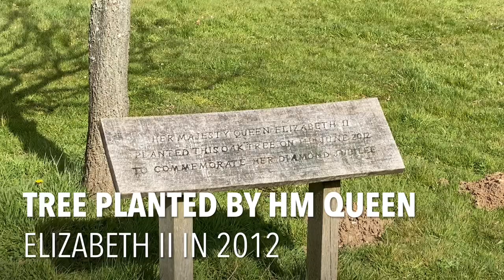Hatfield House, Hertfordshire, England. A classic English stately home and estate.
Hatfield House, Hertfordshire, England. A video of the House, the Old Palace and grounds. It's been used in many movies and TV shows, such as Bridgerton and The Crown.

Hatfield House was built in 1611 and owned by the Cecil family ever since. I took a walk through the beautiful estate. Enjoy!

00:00 - Hatfield House
00:38 - The estate grounds
00:58 - Tree planted by the Queen
01:12 - The Lea River
01:21 - The Red Bridge
01:32 - Dog in the forest
01:43 - The Trooper Statue
01:51 - Old structure
02:01 - More of the grounds
02:25 - The Old Palace
02:53 - St Etheldreda’s Church (13th century)
02:56 - Outro